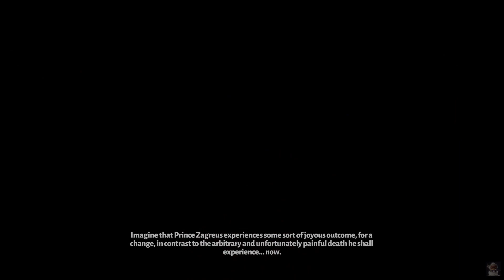All Narrator (and some Cerberus) In-Game Character Dialogue | Hades 94-Run Playthrough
This video contains the in-game dialogue for Narrator/Cerberus for the 94 run playthrough, in sequential order. Narrator talks for Cerberus, so I felt some of Cerberus videos are combined in this one. Also, I removed as much as I can of the redundant dialogues. Hope you enjoy.